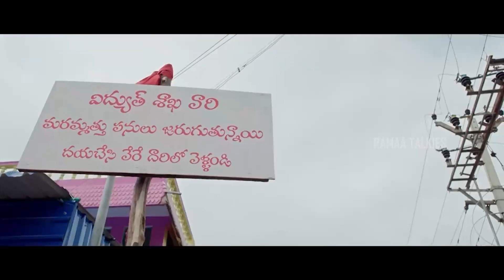Karthi| Sayyeshaa | Satya Raj Family Emotional Drama Superhit Telugu Movie Scene | Ramaa Talkies